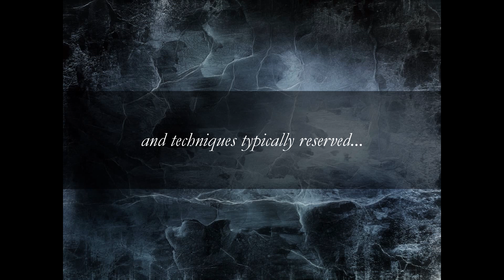Lady Caroline Conceptual Portraiture Promo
ladycaroline.net